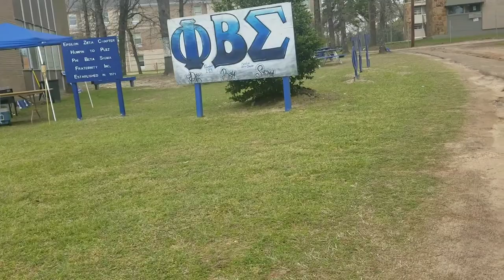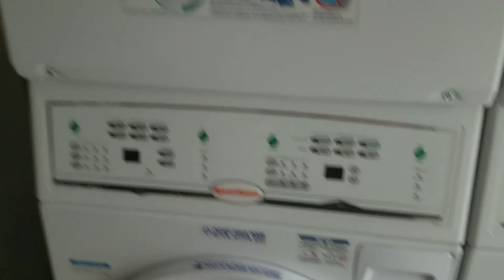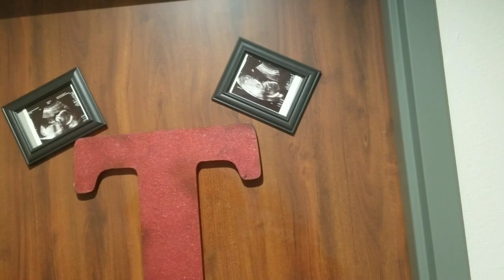Road Trip Vlog | Homecoming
Heyyyyy yall! Come with me and my friends as we travel to Hawkins for Jarvis Christian College Homecoming.